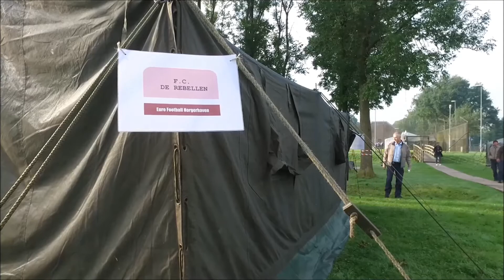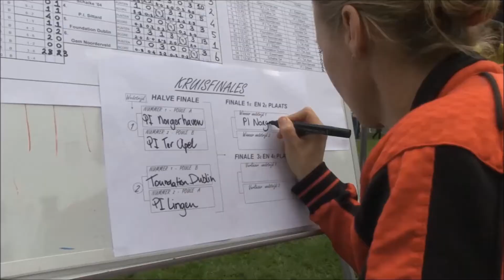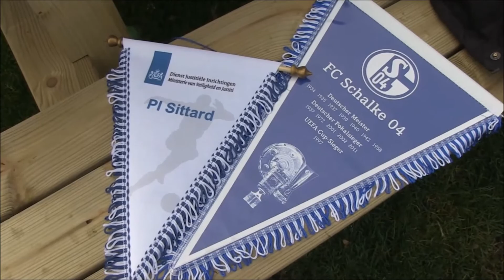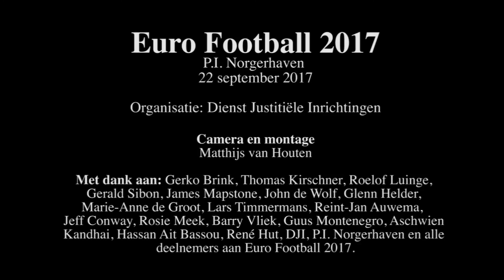Verslag gevangenisvoetbaltoernooi (Euro Football 2017 DJI)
Binnen en buiten de muren van de gevangenis wordt veel gedaan aan de re-integratie van (ex-)gedetineerden. Sport is daarbij een heel geschikt middel. Hoe gedetineerden dankzij voetbal een stap richting een betere toekomst kunnen zetten zie je in het verslag van Euro Football 2017 in de gevangenis Norgerhaven in Veenhuizen. Verschillende betrokkenen vertellen in het filmpje hoe sport een rol kan spelen bij een succesvolle terugkeer in de samenleving.